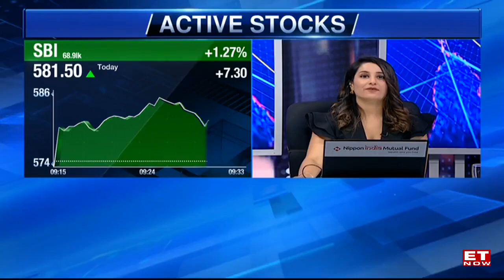Mr Irfan Razack, CMD, Prestige Group talks about Real Estate sector bouncing back on ETNow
Mr. Irfan Razack, CMD Prestige Group shares his thoughts on the recent trends in the real estate industry, the demand in office space and the growth in the retail sector in an exclusive interview with ETNow